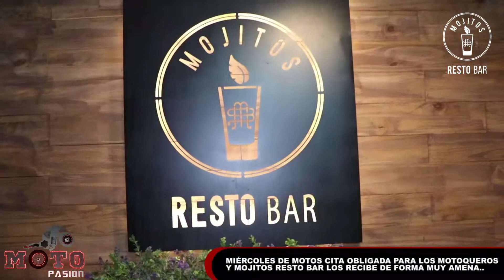Miércoles de Motos se vive en Santa cruz de la Sierra y MOJITOS RESTO BAR te recibe de forma amena